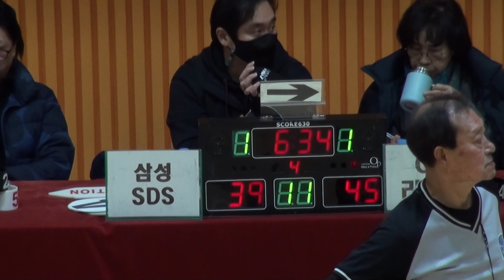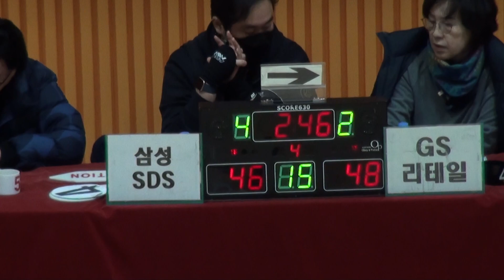[FULL GAME] 삼성SDS - GS리테일(4Q) | 2023 The K직장인농구리그 3차대회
2023 The K직장인농구리그 3차대회
삼성SDS - GS리테일(디비전 2 A조)